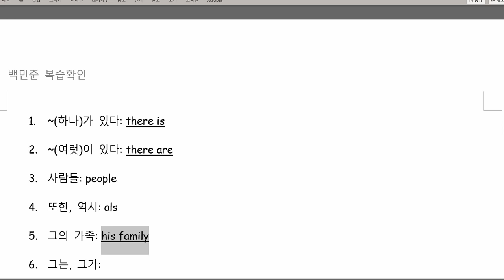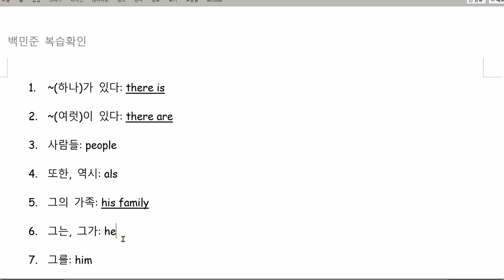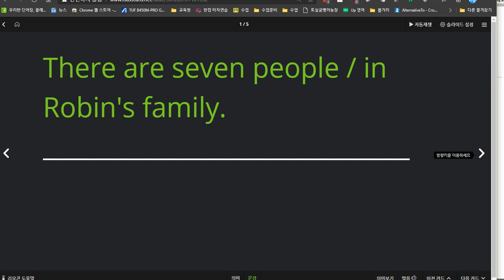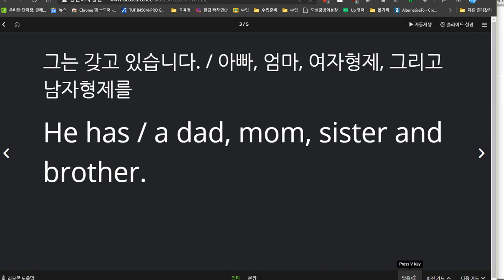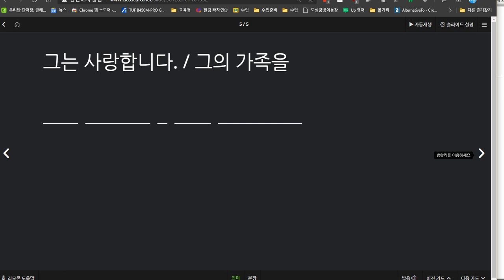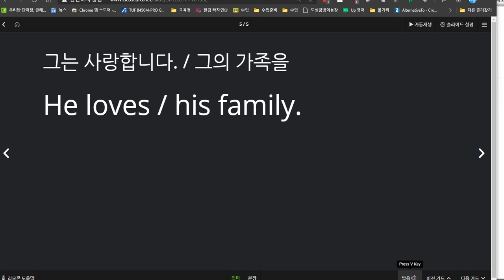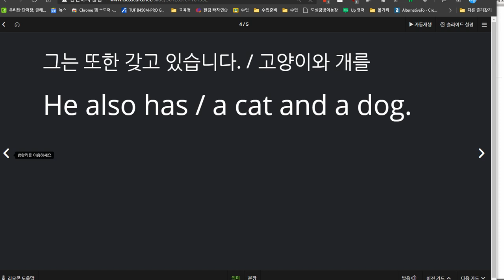백민준 2020 12 15 복습이 많이 부족합니다 제대로 복습하세요